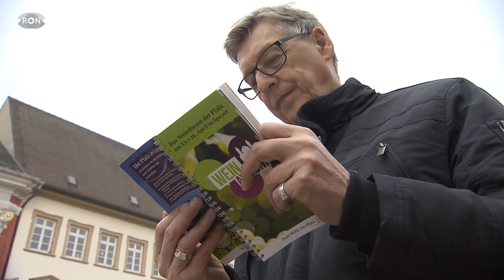Weinkenner und Genusstrinker | RON TV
Egal ob Weinkenner oder Genusstrinker: Hier ist ein Jeder willkommen! Wir sind auf der Weinmesse am Dom in Speyer und lassen uns von den Profis zeigen, wie man den Tropfen richtig verkostet.